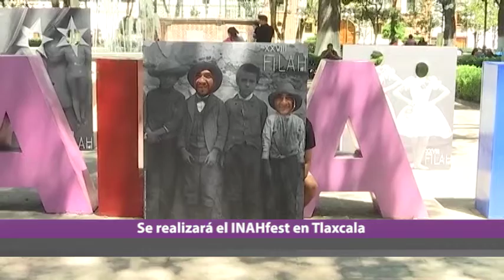Ahora Noticias Express 19:00 horas, lunes 16 de mayo de 2022.